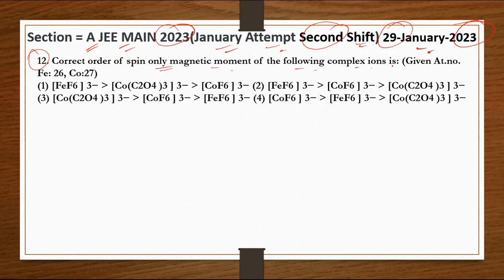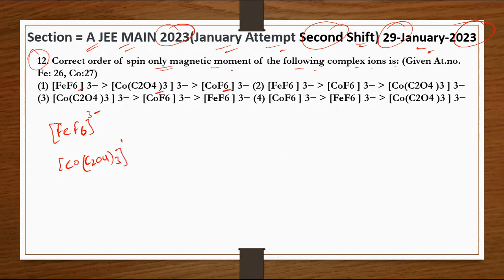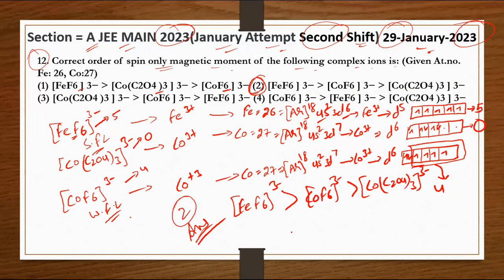Section = A jeemain ( Shift 2) 29-January-2023 Correct order of spin only magnetic moment of the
Section = A jeemain ( Shift 2) 29-January-2023

12. Correct order of spin only magnetic moment of the following complex ions is: (Given At.no. Fe: 26, Co:27)